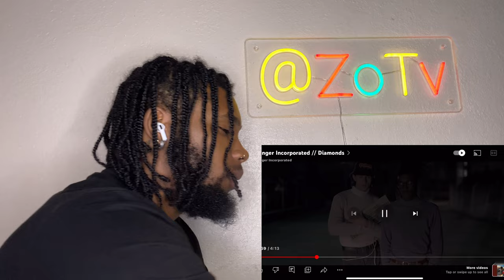Danger Incorporated - Diamonds |REACTION